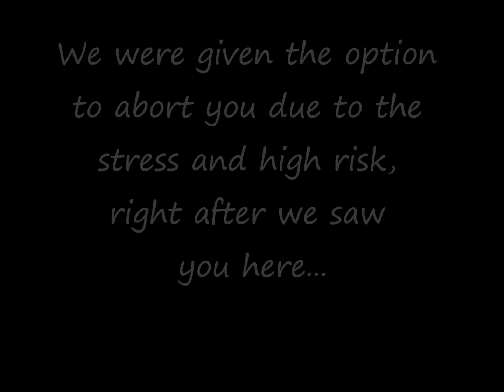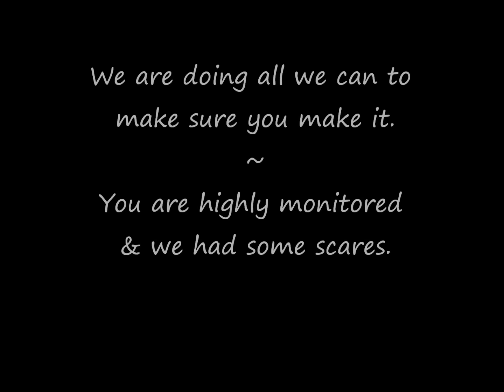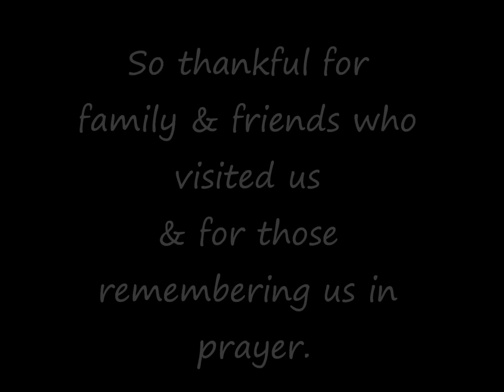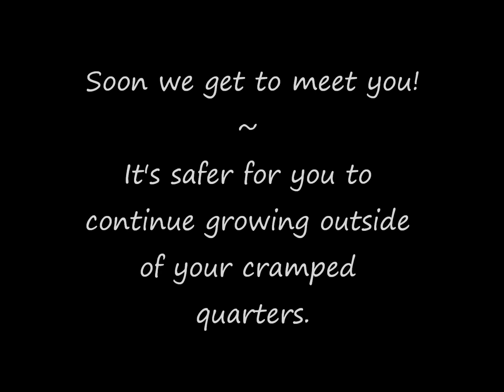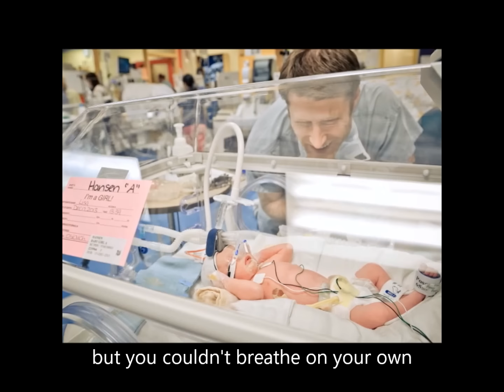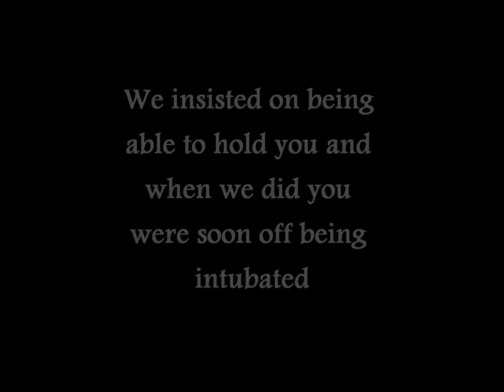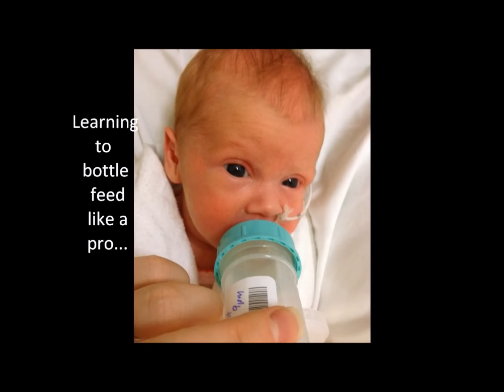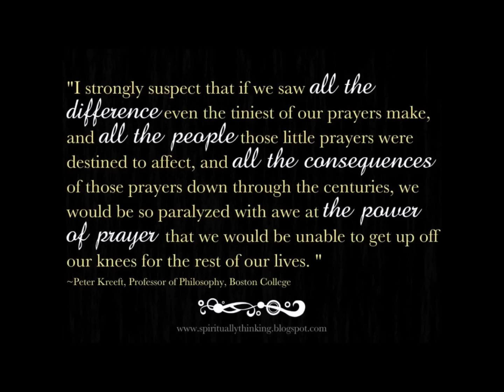Our Journey With Mono Mono Twins- follow us at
We are finally and pregnant and then surprise, twins! We are told we need to see a specialist and she tells us she has never in her whole career seen our kind of twin, it's that rare. She tells us she is concerned and explains why. It's hard not to be scared. All we can do is start to make a plan to give our kids the best chance possible.